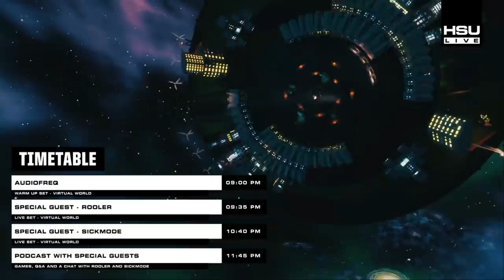Sickmode & Rooler - LIVE + PODCAST (HSU LIVE)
Tracklist ROOLER

00:00 Intro
00:15 Rooler - THE RULES (Live Edit)
02:28 Rooler & Sickmode - GANG (Live Edit)
04:41 Men At Work - Down Under
05:16 Darren Styles - Switch (Mashup)
05:45 Rooler - I am the 23
07:26 Walt - Let The Music Play (D-Block & S-Te-Fan Remix)
10:16 Rooler - YES! (Merengue Edit)
11:44 Delete - Louder VIP
12:37 Travis Scott & Drake - SICKOMODE (Notype Bootleg)
15:28 Rooler - LOVE U BABY (EXCLUSIVE)
17:52 Rooler - ONETWO (Live Edit)
19:28 TNT - Teknogym 2k20
22:29 Rooler - BOSS (Live Edit)
24:17 Rooler - BOSS /Mashup Dither - T3CHN0
25:22 Rooler - DISCOTEKNO (Mashup)
27:48 Headhunterz - Back In The Days
29:01 Sickmode & Rooler - TOO HOT
31:25 Mutilator - Hypnosis
33:40 Malice - Another Day
37:04 Rooler - Domination (Live Edit)
38:22 Rooler - BRAIN DEAD
39:33 Apparat - Goodbye (Rooler Bootleg)
41:33 Frontliner & Rooler - STAY WOKE (Ft Mc Jeff) (EXCLUSIVE)
44:17 Rooler & Sickmode - Lost & Found (EXCLUSIVE)
46:38 Rooler - NDLSS (CUT)
48:20 Expulze & Narfos - Ageman & Acidboi
49:34 Taxi B & Greg Willen - 10 Sprite (Rooler Remix)
51:44 Rooler & Sefa - Remember The Name (Live Edit)
53:25 E-Force - Seven (2017 Edit)/Mashup Dimitri K Edit
54:35 Paul Elstak & GPF - Ode To GPF (Mashup)
56:06 N-Vitral Presents BOMBSQUAD Remix - Getverherrie
57:57 Rooler & Sefa - Survive The Street
59:40 Cryogenic - Motherfucker

Tracklist SICKMODE

1:00:45 Sickmode - EMOJI
1:02:38 Sickmode - GANGSTAH
1:04:35 Sickmode & Luminite - Deadly Techno (Live Edit)
1:05:30 Sickmode - You Know Me (Live Edit)
1:06:35 Sickmode - Hey X
1:08:25 Sickmode - L4MBO
1:10:27 Rooler - Zombienation
1:11:37 Jebroer - Gaan Met Die Banaan (Riot Shift Vegang Edit)
1:13:25 Delete - loudness (Sickmode Edit)
1:14:21 JOYRYDE - IM GONE (Sickmode Bootleg)
1:16:06 Bomfunk Mc's - Freestyler (Malice Bootleg) (Sickmode Edit)
1:17:04 O.B.I - Girls Love Techno (Sickmode Bootleg)
1:17:56 Spyro - Short dick Man (Sickmode Bootleg)
1:19:18 Face Down, Ass Up (Sickmode Bootleg)
1:20:07 Isaac - Bitches (Sickmode Bootleg)
1:20:54 Chocolate Puma & Tommie Sunshine - Scrub The Ground (Sickmode Bootleg) w/Sickmode - Delete Mashup
1:22:56 Spyro - Mush up the place (Sickmode kick edit)
1:24:33 Gammer - The Drop (Sickmode Kick Edit)
1:25:29 Sickmode & Mutilator - Just A Game
1:26:25 Sickmode & Desudo - SHAKE IT
1:28:15 Sickmode - RIP SUMMER 2K20
1:29:17 Sickmode & Mish - OH RIGHT
1:31:08 Sickmode & Mish - One And Only (test version)
1:33:33 Sickmode - AUDIO DAMAGE
1:35:41 Sickmode - Klaplongen
1:38:00 Mutilator - You & me
1:39:01 Darren styles, Gammer & Dougal - Burning up/ Rebelion - Modulate (Sickmode Mashup)
1:40:12 Moksi - Brace Yourself (Qriminal Bootleg)
1:41:14 Aggressive Act - LIVE EDITS MASHUP
1:43:55 Sickmode & Rooler - TOO HOT
1:46:12 JOYRYDE - FUEL TANK (Sickmode Bootleg)
1:47:53 Darren Styles, Dougal & Gammer - Party Don't Stop (Sickmode Kick Edit)
1:48:59 E-Force - Seven (Dimitri K Edit)
1:50:04 Sickmode & Monkey Biznezz - TBA
1:50:57 High Level - Lalalalalala (SICKMODE EDIT)
End

1:53:38 PODCAST WITH ROOLER & SICKMODE HOSTED BY AUDIOFREQ